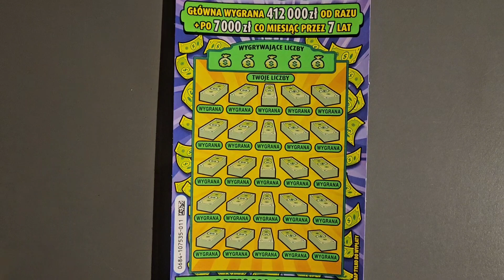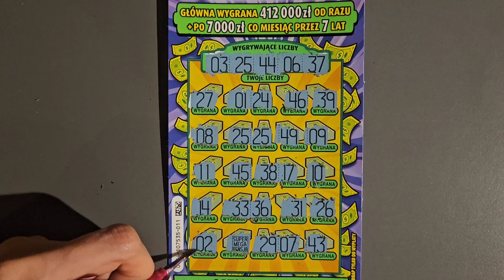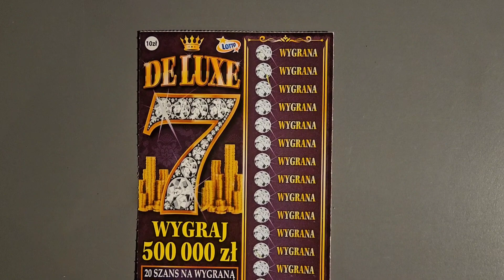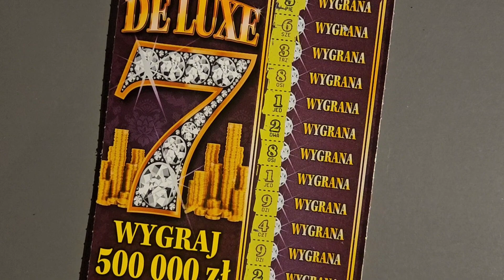#466❗️👏💰💸🍀SUPER MEGA PENSJA ➡️ DELUXE 7️⃣PADŁY WYGRANE 🍀💸💰👏❗️